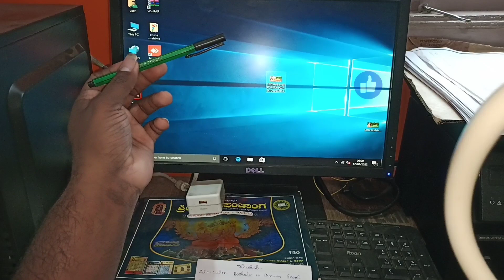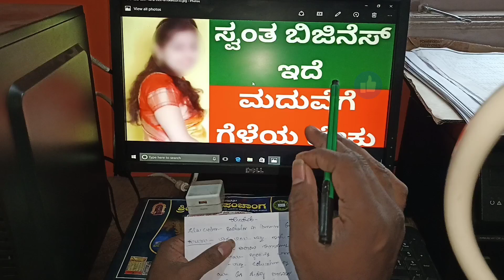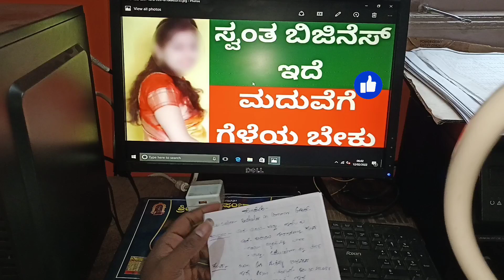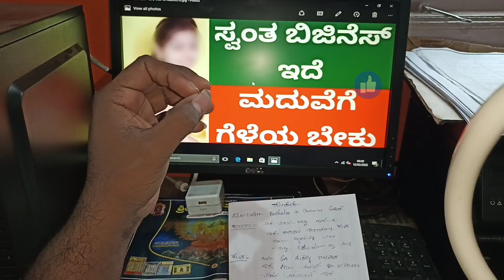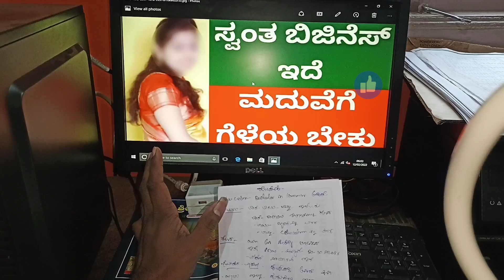rohiniyavaru live saree business work ede // 20/30000 sampadane madthare